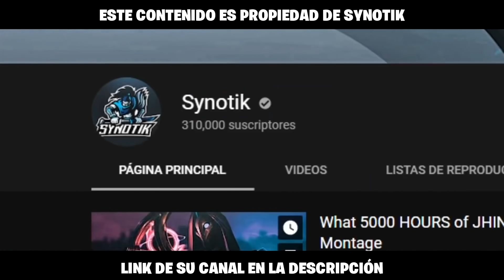REACCIONO AL DIOS DE VAYNE - (GOSU) - LEAGUE OF LEGENDS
Buenas gente, les traemos otra super reacción a Gosu, el dios de Vayne!!